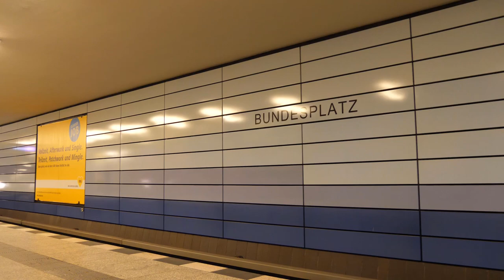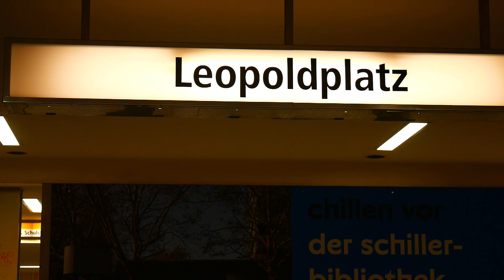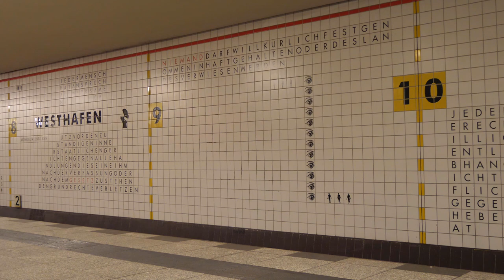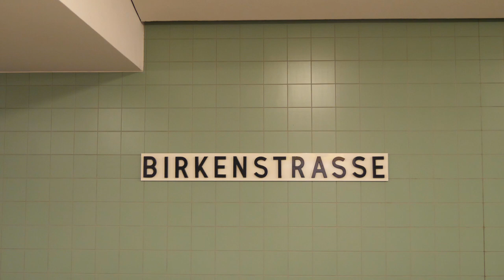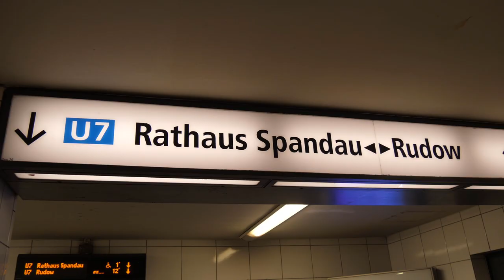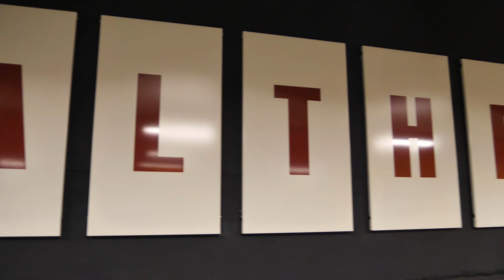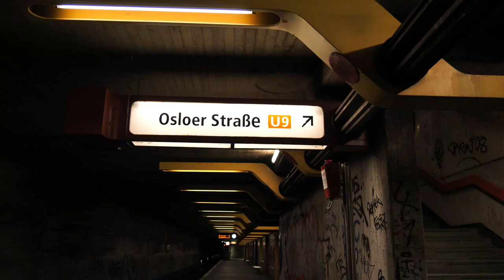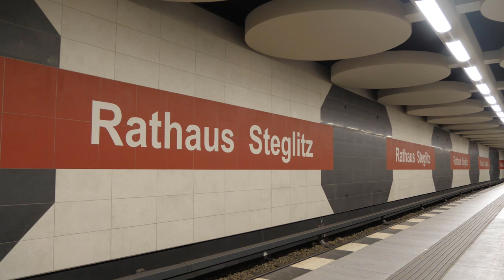[Doku] U9 Berlin: Die super stark Frequentierte (2023) | Osloer Straße - Rathaus Steglitz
Die U9 der Berliner U-Bahn ist insgesamt 12,5 km lang und verbindet das Rathaus Steglitz mit der Osloer Straße in Gesundbrunnen. Dabei ist sie in einem sehr dichten Takt unterwegs, da sie eine der am stärksten Frequentierten Linien in Berlin ist. Insgesamt 18 Stationen werden auf der 23 Minütigen Fahrt angefahren.